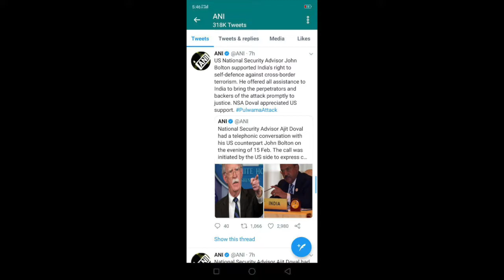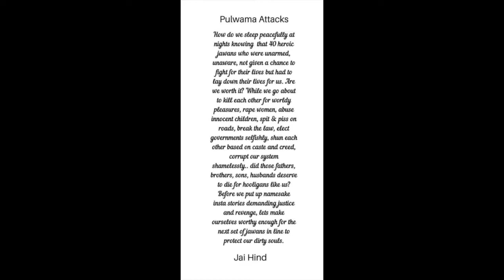PULWAMA ATTACK | Will China support Pakistan? | Cjs StreeT | CJ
Banned terrorist organisation, allegedly backed by Pakistan, Jaish-e-Mohammed (JeM) has claimed responsibility for the attack in the Jammu and Kashmir's Pulwama district
 Know about what's happening?